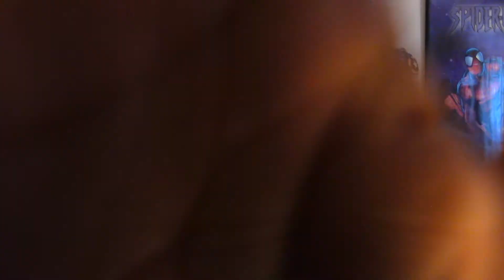Toy Story 4 Review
Thanks